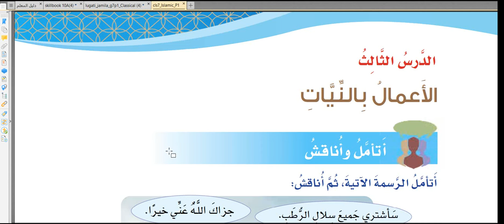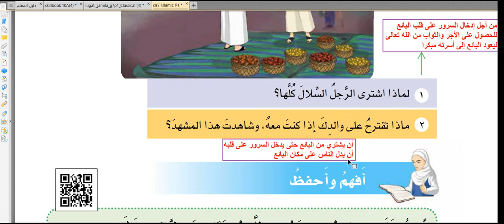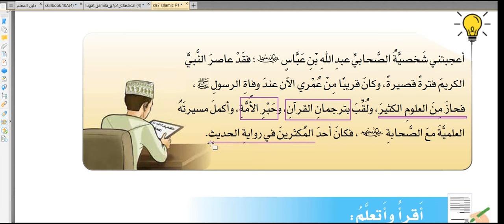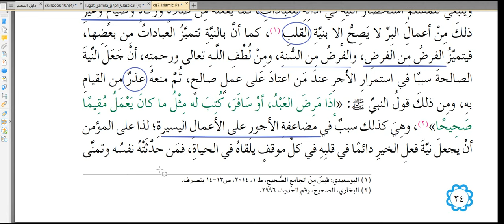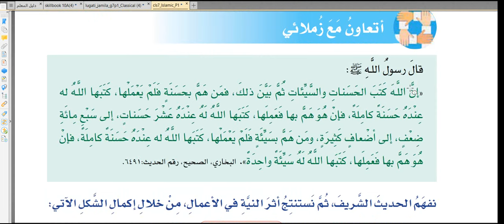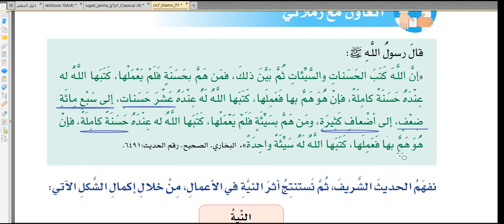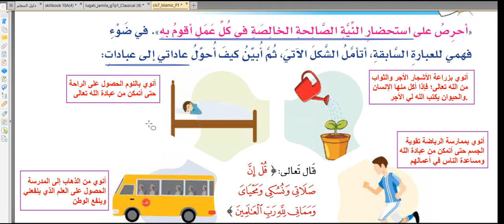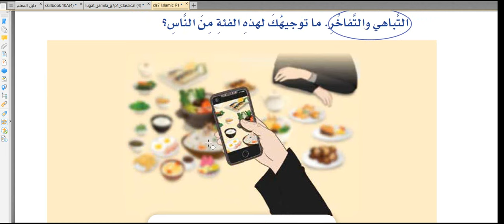شرح درس: الأعمال بالنيات / ديني قيمي / الصف السابع / الفصل الأول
حل التدريبات - المنهج الجديد - النية - الصف السابع